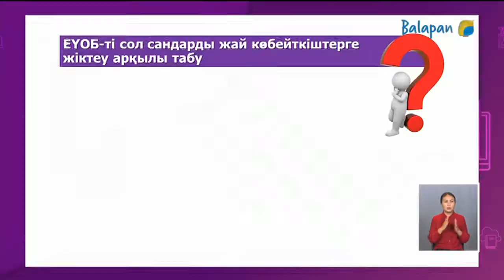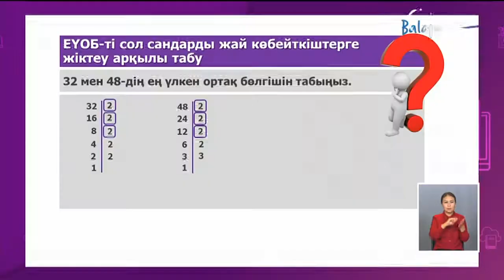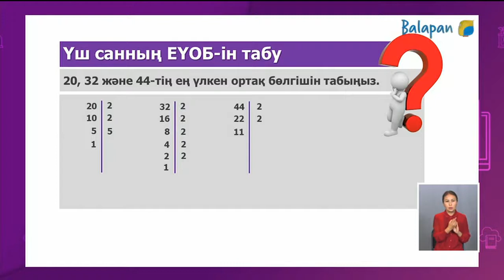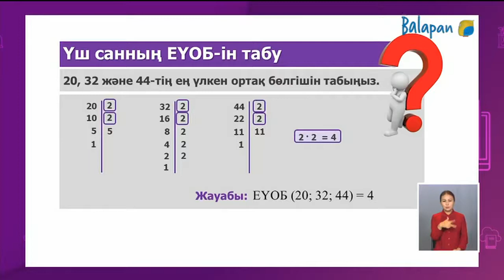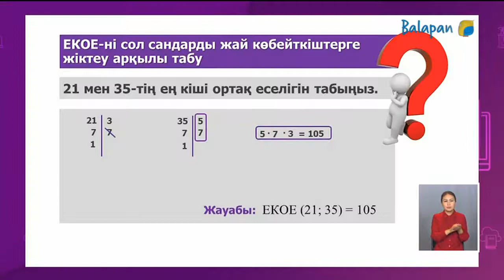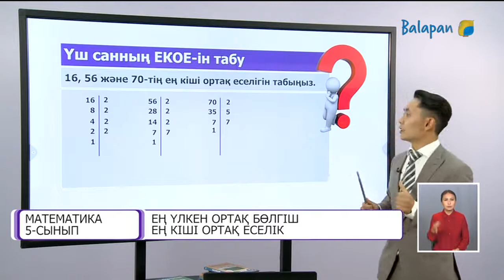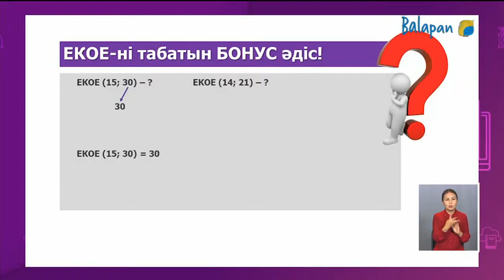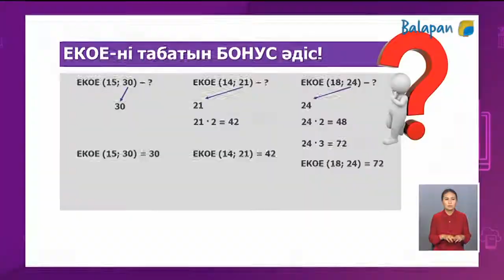5 сынып Математика 27 сабақ. Ең үлкен ортақ бөлгіш. Ең кіші ортақ еселік #2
5 сынып Математика 27 сабақ. Ең үлкен ортақ бөлгіш. Ең кіші ортақ еселік